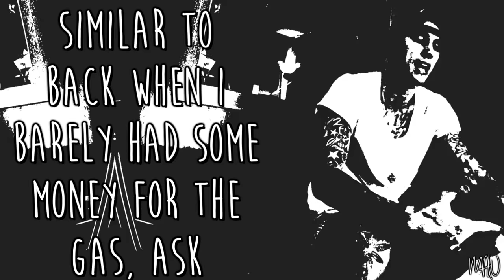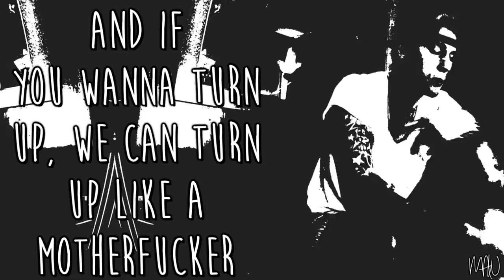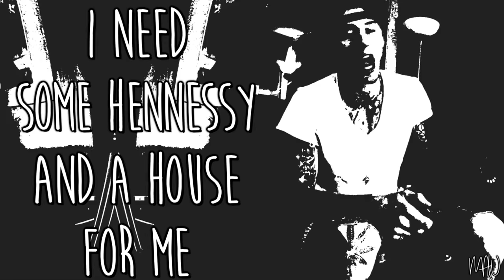Machine Gun Kelly - Rapping On The Couch (With Lyrics)